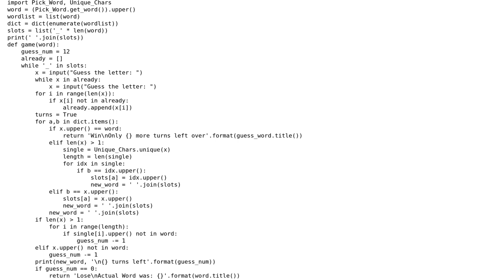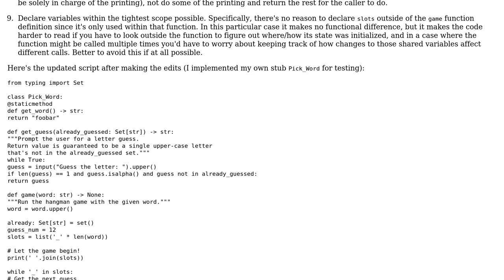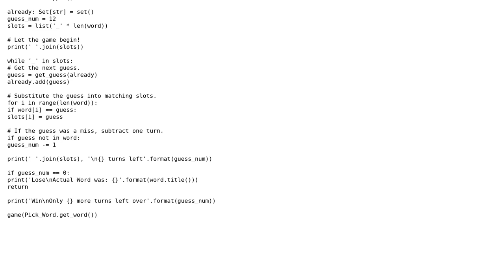Hangman Game Python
With thanks & praise to God, and with thanks to the many people who have made this project possible! You are responsible for your own actions.